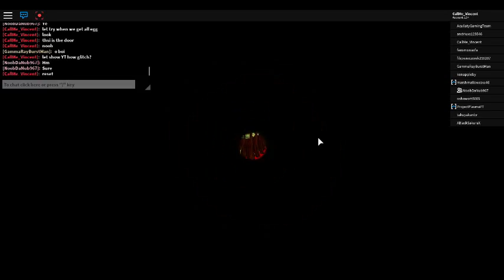Roblox How To Go In The Domin Gate part 1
pelase sub and like it